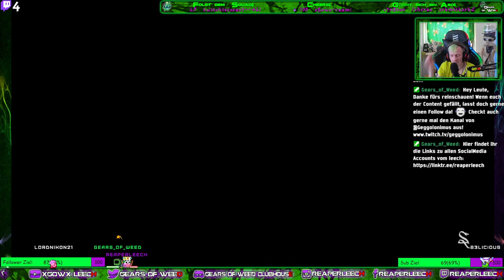Hogwartsy Legacy S01-E42 - Die Suche nach den spuren alter Magie *Live-Stream* [GER + HD]